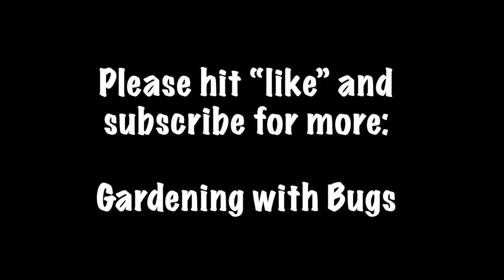How Aphids are Controlled and Predators are Attracted by Plant Volatiles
At the forefront of plant science and innovation is the study of plant volatiles and how they are used for ward-off pests, attract predacious insects and even communicate between themselves. It's advanced science, but knowing of these plant-pest-predator interactions can help you determine thresholds for interventions against pests in your yard.
Watch this video from Gardening with Bugs, and learn how to better monitor pest populations, and manage pest populations, not just to get ride of them, but to attract predators and pollinators to your garden.

And remember, aphids are food for aphid predators. The more aphids you have the more predators you will have. So, how do you get large aphid populations (and therefore their predators) without overrunning your yard and causing problems in your yard? Easy, provide plants that harbour non-transferable aphids. These are plants that have an aphid species specifically suited for that plant and that plant alone (or plant family). Consider growing hops to get huge numbers of hop aphids (which cannot infect other plants) in order to attract predators. Yes, some predators and certainly some parasitoids will also be specific to a specific aphid, but generalist predators, like lacewings, hoverflies and beetles will eat the hop aphid, then cruise the rest of your garden looking for other (and different aphids). Try this with Linden trees, lupins, and even cabbages and more.